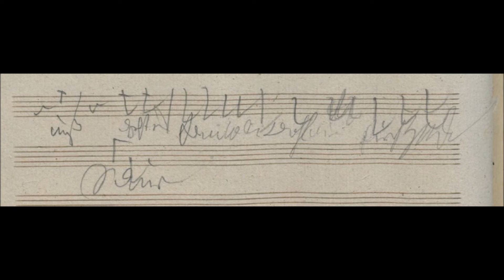Hess 302 – “Uns geth es kannibalisch wohl als wie fünfhundert Säuen”; 4 battute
Hess 302 – “Uns geth es kannibalisch wohl als wie fünfhundert Säuen”; 4 battute. Abbozzato tra il materiale (SV 26) per la Fuga op. 133 (dato in Nottebohm II, p. 11, dove si avanza l’ipotesi che potrebbe forse trattarsi di un canone a 2 voci). Frimmel in “Neue Beethoveniana”, edizione del 1890, p. 341, sostiene che intorno al 1825 Beethoven ha abbozzato un canone su un　verso mutilo tratto dal Faust (seguito dal titolo sopra citato). [Il verso corretto tratto dal Faust è il seguente: “Uns ist ganz kannibalish wohl, / als wie fünfhundert Säuen”.]

Mephistopheles
Nur hütet euch, daß ihr mir nichts vergießt! (Sie trinken wiederholt)

Alle (singen)
Uns ist ganz kannibalisch wohl,
Als wie fünfhundert Säuen!

Mephistopheles
Das Volk ist frei, seht an, wie wohl’s ihm geht!

Faust
Ich hätte Lust, nun abzufahren.

Mephistopheles
Gib nur erst acht, die Bestialität
Wird sich gar herrlich offenbaren.

Lo stesso pezzo è citato anche in Misch, Pseudokanons und Rätselkanons von Beethoven, «Die Musikforschung», III, fase. 3/4 (1950), p. 259-60. Non si conoscono versioni complete del pezzo. [Misch rigetta la soluzione a 2 voci. La trova troppo primitiva e ritiene che sia meglio non considerare affatto questo pezzo come un canone. Misch, comunque, deve aver cambiato la sua opinione se ha segnalato che l’abbozzo poteva essere risolto come un canone a 4 voci, come ha scoperto A. Willem Holsbergen. “La seconda voce entra dopo una battuta, una quinta sotto; la terza voce dopo 2 battute, all’unisono; e l’ultima voce dopo 2 battute e mezza, ancora una quinta sotto. Il fatto che questa soluzione sia possibile non significa che Beethoven veramente la avesse in mente. Comunque il modo strano in cui egli considera il ritmo ci rivela che stava pensando a qualcosa di più che la soluzione a 2 voci“.

Si trova a Berlino alla Staatsbibliothek nel volume denominato Autograph 9 (foglio 40-verso); occupa tutta la pagina ed è scritto a matita e con un carattere frettoloso. Beethoven non indica la Chiave e la tonalità di questa breve melodia che io ho ipotizzato essere in do maggiore e in Chiave di basso. Le battute non sono 4 come dice Biamonti ma 5; Beethoven infatti non scrive la prima misura come levare ma, aggiungendo una pausa prima del do iniziale, come una misura completa. Nella versione riportata da Nottebohm alla quarta misura Beethoven scrive 6 crome invece di 4 e quindi si porrebbe il problema di dichiarare che il Maestro avrebbe scritto 1 quarto in più in questa battuta ma, a vedere il manoscritto e contraddicendo Nottebohm, notiamo che le due note cancellate e le ultime due di questa misura sono in realtà delle semicrome e quindi la misura risulterebbe così corretta.
Ho provato a vedere se fosse possibile crearne dei canoni e ne ho trovati 1 a 2 voci all’unisono ed uno a 3 voci sempre all’unisono.